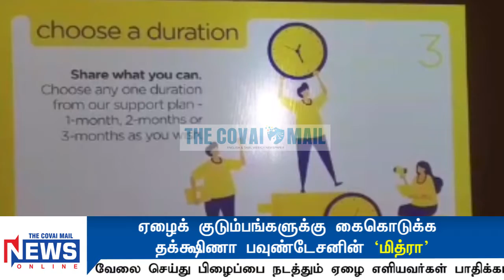ஏழைக் குடும்பங்களுக்கு கைகொடுக்க தக்க்ஷிணா பவுண்டேசனின் ‘மித்ரா ’